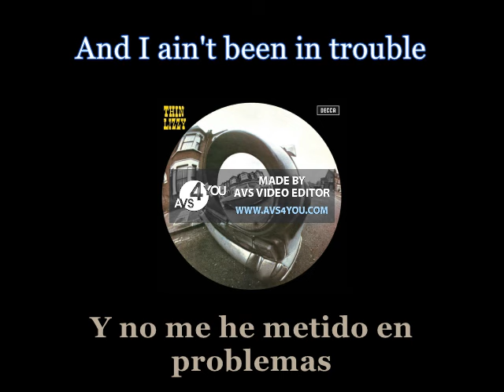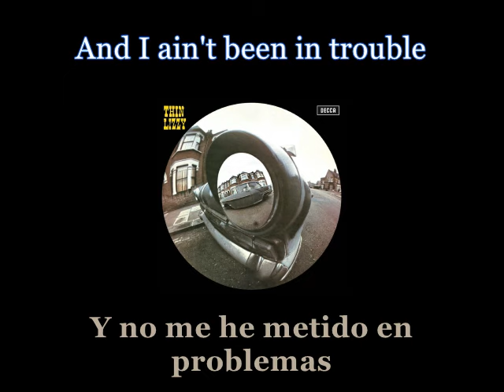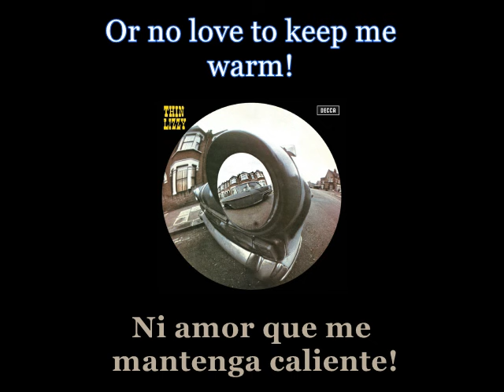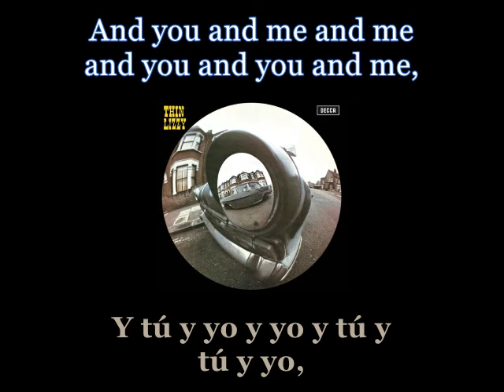Thin Lizzy - Things Ain't Working Out Down At The Farm - 14 - Lyrics / Subtitulos en español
Artist: Thin Lizzy
Track: Things Ain't Working Out Down At The Farm
Album: Thin Lizzy
Year: 1971
Genre: Hard Rock / Heavy Metal
Country: Ireland